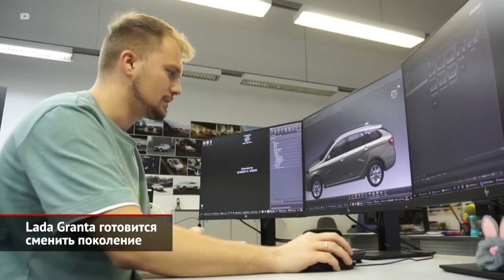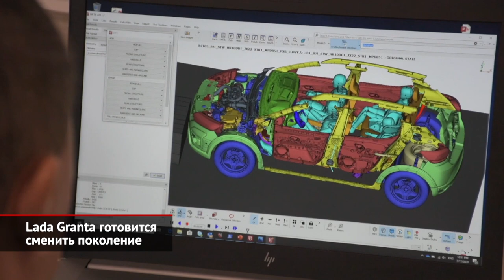Lada Granta готовится сменить поколение. Соболь NN прикинется легковушкой | Новости с колёс №1873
Поклонники ультрабюджетных автомобилей могут быть спокойны. АвтоВАЗ продолжит выпуск семейства Lada Granta, как минимум, до 2026 года. Об этом сообщает паблик Avtograd news во «ВКонтакте». Что, впрочем, неудивительно. Недорогие седаны, хэтчбеки и универсалы пользуются уверенным спросом, а единственным ограничителем сейчас продолжает оставаться лишь пресловутый дефицит микрочипов, что мешает ритмичной сборке товарных машин. Правда, вскоре модели-ветерану придётся переехать из отдельного сборочного корпуса на третью нитку главного конвейера. Её изначально создавали для выпуска Весты, а с относительно недавнего времени загрузили сборкой обоих поколений Нивы. В свою очередь, в освободившемся корпусе (он называется СКП «Калина») пропишется Granta нового поколения — это будут седаны и универсалы. Притом, чтобы подчеркнуть новизну, модель сменит название! Более того, сейчас перед маркетологами и пиарщиками автогиганта стоит задача откреститься от имиджа предшественницы. Дескать, это будет принципиально другая: более технологичная, современная и дорогая машина. По информации от нескольких источников, в Тольятти успешно сварены и окрашены первые кузова грядущей новинки. А в научно-техническом центре вовсю кипит сборка первых предсерийных экземпляров. В основу модели ляжет французская платформа CMF-B, а каркасом кузова поделится… Renault Logan третьего поколения. Впрочем, автомобиль под маркой Lada получит другие кузовные панели, так что внешнее сходство будет минимальным. Кроме того, преемник нынешней Гранты будет оснащаться только вазовскими атмосферниками, тогда как сам Logan предложит покупателям строго моторы (в том числе турбированные) марки Renault. Есть немалая вероятность, что французское семейство встанет на конвейер летом этого года. А вот новой Ладе сначала придётся пройти через обширный цикл всевозможных испытаний, так что её дебют отложен до конца 2023 года.

Ну, а группа ГАЗ раздумывает над выпуском «почти легковушки» — любопытного пикапа на базе перспективного Соболя NN — с двухрядной кабиной и цельнометаллическим кузовком. Такая машина пригодилась бы не только силовикам, но и многим другим. По сведениям телеканала «Авто Плюс», дополнительные особенности новинки — полностью новая независимая подвеска спереди, система полного привода и шестиступенчатая механическая коробка.

00:12 Лада Гранта готовится сменить поколение
02:09 ГАЗ Соболь НН прикинется легковушкой